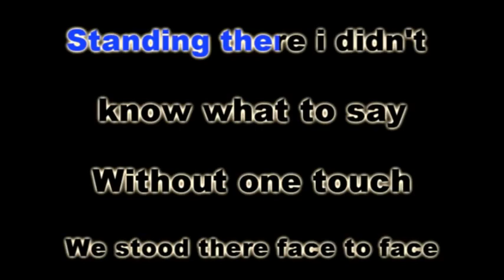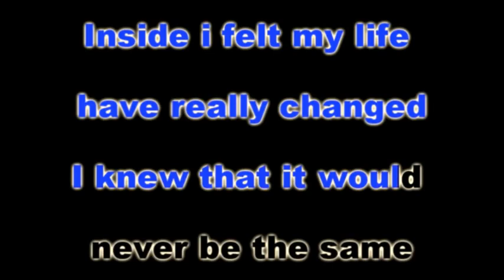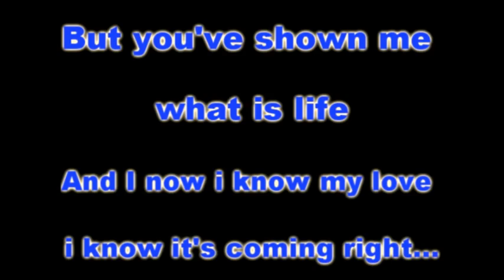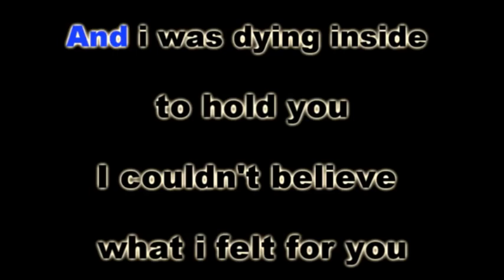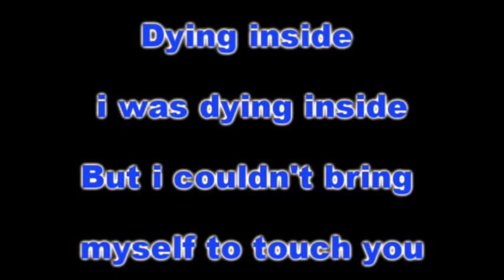DYING INSIDE TO HOLD YOU LOWER KARAOKE - DARREN ESPANTO